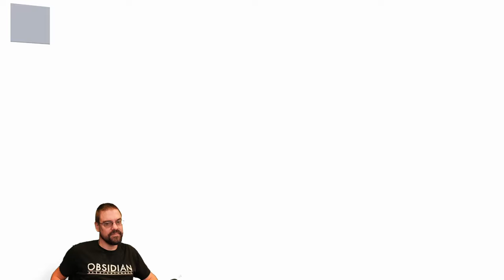CohhCarnage Plays Final Fantasy VII Rebirth - Part 154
Cohh jumps into Final Fantasy VII Rebirth to see what it has to offer.